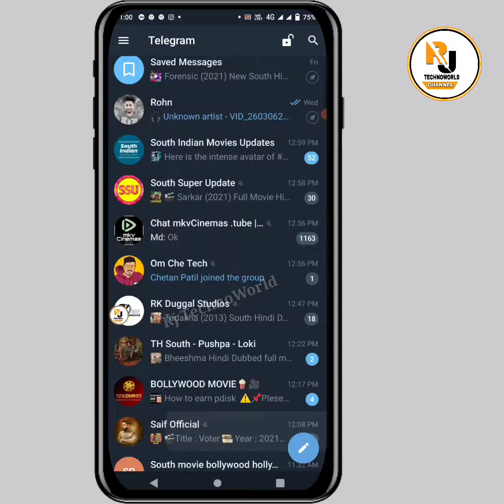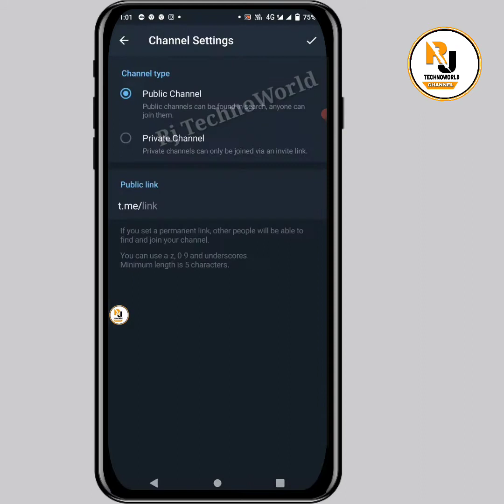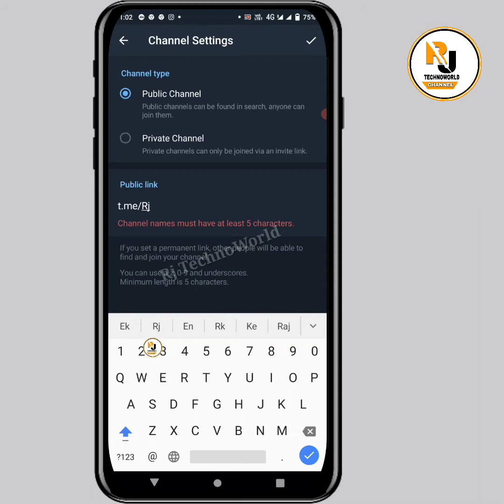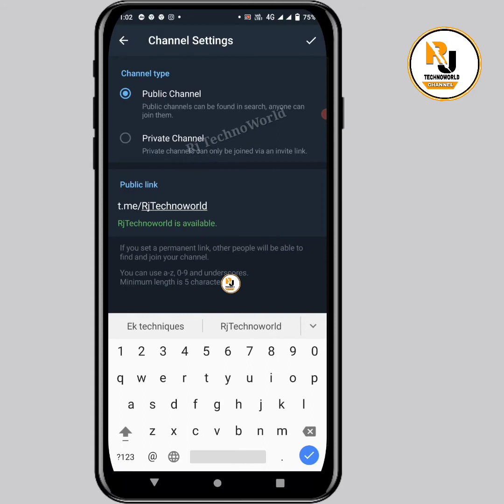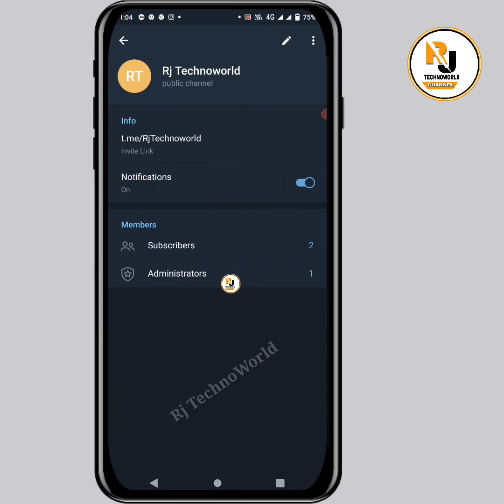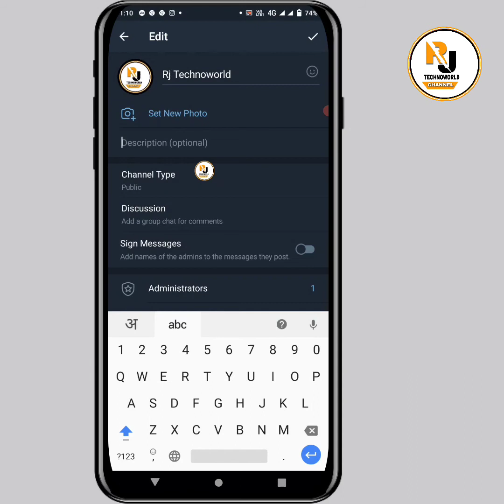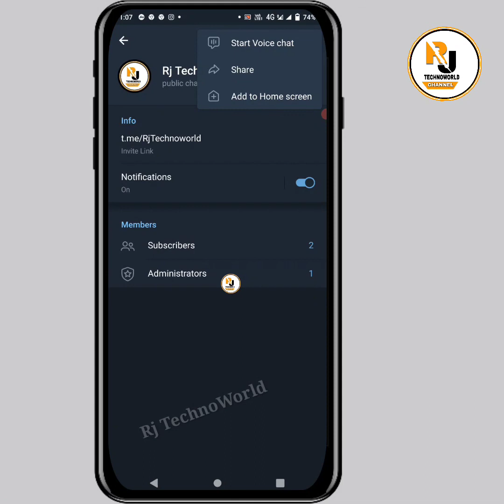How To Create Telegram Channel | Telegram Channel Kaise Banaye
Hello Freinds Welcome To Rj Technoworld
Today I Will Teach You How To Create Telegram Channel In 2021

Cover Topics
1 how to create telegram channel
2 telegram channel kaise banaye
3 how to create telegram channel in 2021
4 how to create telegram channel 2021
5 how to create telegram channel 2020
6 telegram channel tutorial
7 telegram channel
8 telegram channel me channel create kaise
9 kare telegram create channel option
10 telegram new update
11 telegram par channel kaise banaye
12 telegram kaise use kare
13 telegram tutorial
Rj Technoworld